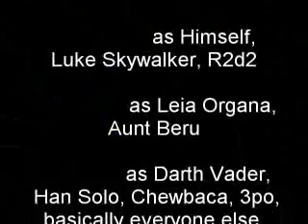star wars cellwars (new hope)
pop culture